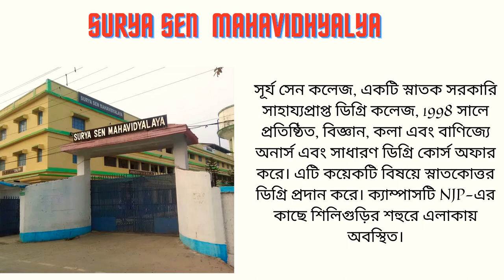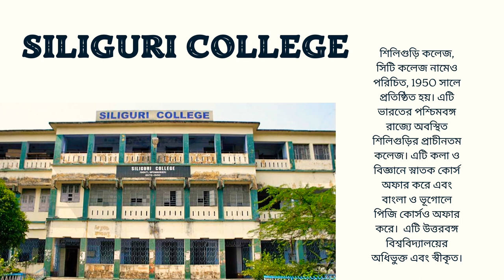Siliguri Arts Colleges (2022- 23 ), University of North Bengal.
Created by by Chiranjit

Surya Sen College, is an undergraduate government aided degree college, established in 1998, offers honours and general degree courses in Science, arts and commerce. It also offers Master's degree in few subjects. The campus is located in urban area in Siliguri near NJP.Surya Sen College, is an undergraduate government aided degree college, established in 1998, offers honours and general degree courses in Science, arts and commerce.
Munshi Premchand Mahavidyalaya, established in 2008, is general degree college in Sevok Road, Siliguri. It is in Darjeeling district. It offers undergraduate courses in arts.

Siliguri College, also known as city college, was established in the year 1950.[1] It is the oldest college in Siliguri situated in the Indian state of West Bengal. It offers undergraduate courses in arts and sciences and also offers PG courses in Bengali and geography. The campus is in Darjeeling district. It is affiliated and accredited to University of North Bengal.Siliguri College, also known as city college, was established in the year 1950.[1] It is the oldest college in Siliguri situated in the Indian state of West Bengal. It offers undergraduate courses in arts and sciences and also offers PG courses in Bengali and geography. The campus is in Darjeeling district.

Siliguri College, also known as city college, was established in the year 1950.[1] It is the oldest college in Siliguri situated in the Indian state of West Bengal. It offers undergraduate courses in arts and sciences and also offers PG courses in Bengali and geography. The campus is in Darjeeling district.

Acharya Prafulla Chandra Roy Government College, is state-government owned undergraduate college, which was established in 2010, is the government degree college in Himachal Vihar, Siliguri, Darjeeling district. APC Roy is the second government funded undergraduate college after Acharya Brojendra Nath Seal College. It offers